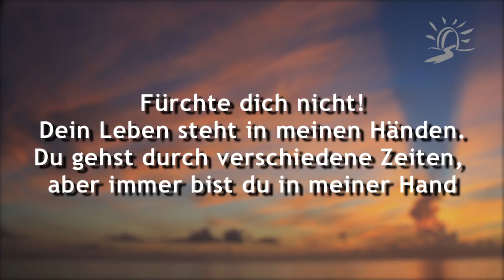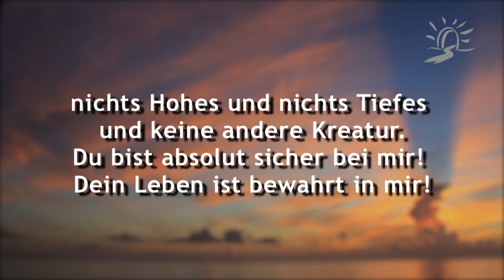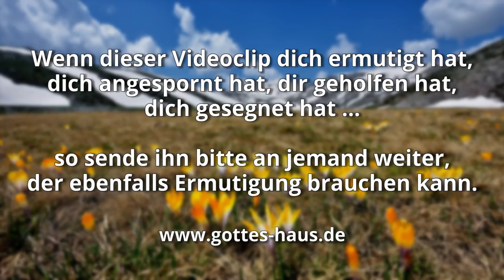Dein Leben ist bewahrt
Manchmal schaue ich mir Sendungen über Naturwunder an. Sie lassen mich die Größe der Schöpfung Gottes erkennen. Vor kurzem sah ich eine Sendung über die Polarregion und die Taiga. In Zeitrafferaufnahmen konnte man die erstaunlichsten Dinge sehen. Eis und Schnee hielten alles im Klammergriff. Und doch gab es Leben…

Unter anderem beeindruckten mich die Bilder über die meterdick verschneiten Bäume, die dort wuchsen. Ich staunte, dass sie es überhaupt da aushielten. Sie waren lange Monate mit Schnee bedeckt, so dass ihre Zweige nach unten gebogen wurden. Wie konnte da überhaupt Vegetation überleben? Und doch war es so. Kaum waren Eis und Schnee geschmolzen, erwachte eine blühende Blumenpracht nach der Winterstarre zu einem richtig bunten Teppich.

Das gilt für dein Leben ganz genauso. Die Winterstarre wird beendet werden, neues Leben steigt wieder auf. Trotz der schweren Last, der Kälte und der Starre, gibt es dennoch Leben in dir – das Leben Gottes.
Du wirst in seinem Zeitplan versorgt, und er sagt dir, dass eine neue Zeit für dich anbricht. Er spricht zu dir:

Dein Leben steht in meinen Händen.
Du gehst durch verschiedene Zeiten,
aber immer bist du in meiner Hand
und nichts kann dir schaden.
Ich verwandle das, was gegen dich steht, in Sieg.
Nichts kann dich von meiner Liebe trennen. Nichts!
Weder Tod noch Leben, nicht Engel noch Dämonen,
weder Gegenwärtiges noch Zukünftiges,
nichts Hohes und nichts Tiefes
und keine andere Kreatur.
Du bist absolut sicher bei mir!
Dein Leben ist bewahrt in mir!

Denn ich bin überzeugt, dass weder Tod noch Leben, weder Engel noch Gewalten, weder Gegenwärtiges noch Zukünftiges, noch Mächte, weder Höhe noch Tiefe, noch irgendein anderes Geschöpf uns wird scheiden können von der Liebe Gottes, die in Christus Jesus ist, unserem Herrn.
Römer 8,38-39

Hierin ist die Liebe Gottes zu uns offenbart worden, dass Gott seinen eingeborenen Sohn in die Welt gesandt hat, damit wir durch ihn leben möchten.
1.Johannes 4,9